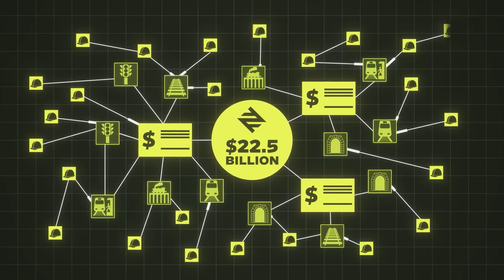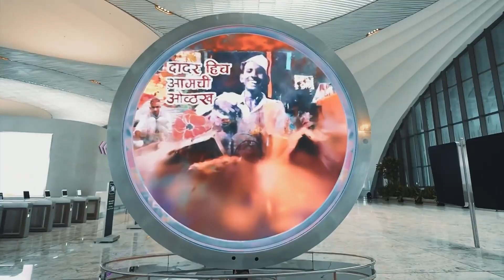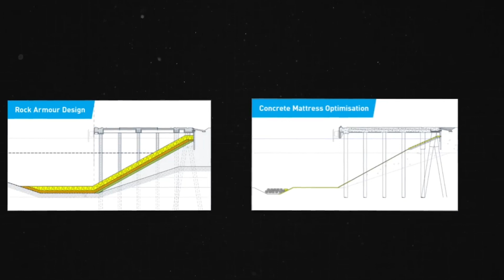6 Mega-Projects FINALLY Completed in 2025 That Will Change the World Forever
2025 is one of the most transformative years in engineering history. A 15-km wall of concrete built in the sea, the world’s highest bridge, a driverless metro longer than London, a new $2B international airport built from flattened mountains, the largest archaeological museum on Earth, and a massive port with the longest breakwater ever constructed — all finished in the same year.

In this video, we explore the mega-projects completed in 2025:
• Huajiang Canyon Bridge – the highest bridge ever built
• Riyadh Metro – the world’s largest driverless transit system
• Gordie Howe International Bridge – a new link connecting the U.S. and Canada
• Navi Mumbai International Airport – a megaproject that reshaped an entire landscape
• Grand Egyptian Museum – the largest archaeological museum on the planet
• Grand Faw Port – home to the world’s longest breakwater and a new global trade gateway

These projects are redefining transportation, trade, and the way cities grow. Which one do YOU think will have the biggest impact?